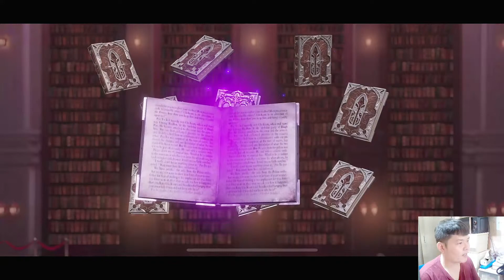幻書啟世錄 ⭐台服封測試玩⭐240支鑰匙大爆抽，能中幾張SSR？希望別和陸服一樣保底制。。。。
被稱為文明起源的「阿克夏之火」，因意外成為碎片散落於世界

你所熟悉的文明世界全數崩塌，身為館主的你將扛起重塑文明的使命。

與多位個性鮮明的「幻書」一同穿越多重書界，展開尋回火種碎片的冒險之旅！

《幻書啟世錄》是首款多重世界書擬人RPG手遊。
遊戲將耳熟能詳的中外名著以擬人化的形象呈現於你的面前，通過精緻生動的3D建模將西方的華麗與東方的神秘一一鋪展。按照不同書籍特色所形成的多重世界舞台之上，各類書籍紛紛登場，共同演繹不同世界的各異“主題”。更有豪華中日聲優傾情獻聲，帶你進入一場沉浸式的異世界幻想之旅。

-遊戲特色-
——中外名著，幻化現世
中外名著化身成各具特色的「幻書」，將為你展開一場不一樣的知識之旅。

——多重世界，尋回現實
穿越以名著為主題的未知書境世界，尋回「阿克夏之火」碎片，重整現實文明。

——真實降臨，3D互動
精緻3D建模，掌握角色刻畫細節，全方位無死角展現幻書的絕美靈動。

——自由走位，無窮策略
自由移動的戰鬥體驗，變更陣型影響戰局變化，利用策略創造優勢。